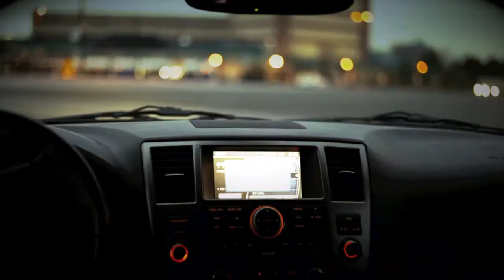H3O/JUNIOR "SPOT LIGHT" Freestyle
JUNIOR FROM H3O FREE STYLING OFF JENNIFER HUDSON'S "SPOT LIGHT" STAY TUNED FOR MORE FROM THIS UP AND COMING GROUP CALLED H3O FROM NEW JERSEY AND MORE FROM INTERSTATE MUSIC GROUP.